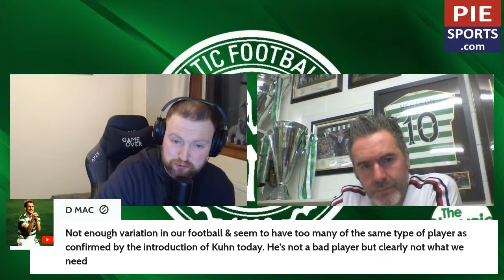CELTIC 1-0 ROSS COUNTY (SPFL) - 27/01/2024 - P.M.P.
Scottish Premiership action resumes for Celtic as Ross County come to Glasgow to provide the opposition.

Let's talk about how it went!  P.M.P. time on The Bus.

All aboard!

🍀 Hear the no nonsense, no spin, no jargon opinions of “Judge” Marc Cairney on Judgement Day.

🥧 The Bhoycie Bus is brought to you in association with Pie Sports.

Pie Sports allows you to experience the authentic taste of match day from the comfort of your own home by delivering a wide range of quality products including Pies, Beefy Bakes, Sausage Rolls and Bovril.  Vegan options are also available.

As well as delivering to your home and bringing you that match day experience, Pie Sports is an official catering partner of both St. Mirren and Patrick Thistle.

🐦 SOCIALS